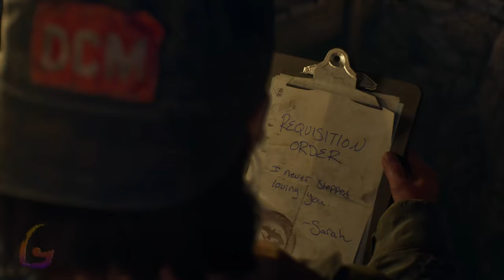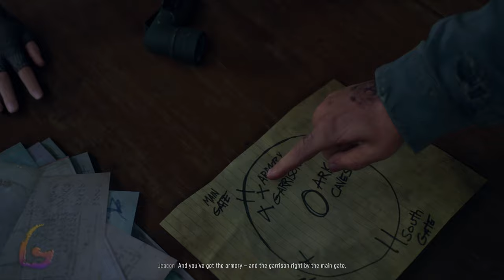Days Gone [What It Takes to Survive - Shadow of Death] Gameplay Walkthrough Full Game No Commentary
Days Gone Gameplay Walkthrough [FULL GAME] No Commentary will include the full game story on PC. This Days Gone Gameplay Walkthrough Full Game No Commentary is 60fps and will be in either 1080p or 1440p and will include a Gameplay Walkthrough of the Full Game Movie or All Cutscenes Longplay edition of Days Gone which is No Commentary, most likely in a video after the ending of the game Gameplay Walkthrough.

Days Gone is a action-adventure survival horror video game that was developed by Bend Studio and published by Sony Interactive Entertainment. The game was released in April 2019 for PlayStation 4 and in May 2021 for Windows.

00:00 - A Bunch of Cavemen
04:00 - He's Not Big on Tunes
08:00 - The Anarchist Spy
11:00 - What It Takes to Survive
23:00 - You Don't Wanna Know
29:00 - A Hell of A Fight
34:00 - I've Got a Plan
37:00 - Bare Bay Ambush Camp
44:00 - Makes No Difference to Them
47:00 - Shadow of Death
1:03:00 - Ascending From The Underworld